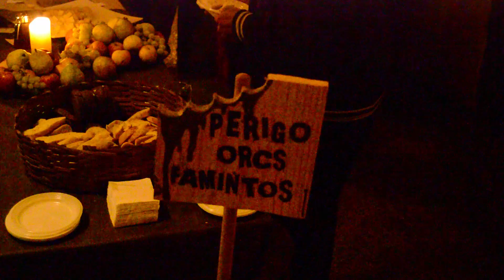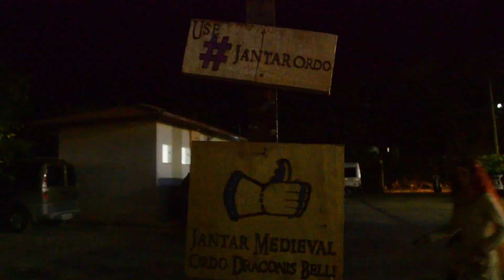Jantar Medieval Ordo Draconis Belli 2018 | Cozinha dos Tronos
Bandas, jogos, danças, além de bebida e comida à vontade em mais um belo Jantar da Ordo Draconis Belli 2018!

A Cozinha dos Tronos trará pratos medievais inspirados em Game of Thrones​, n'As Crônicas de Gelo e Fogo, Senhor dos Anéis, em outras fantasias medievais e também pratos históricos direto da Idade Média. Tudo isso da forma mais artesanal possível!

🛡️ SOBRE : A Cozinha dos Tronos traz pratos medievais inspirados em Game of Thrones​, n'As Crônicas de Gelo e Fogo, Senhor dos Anéis, em outras fantasias medievais, além de pratos históricos direto da Idade Média. Tudo isso da forma mais rudimentar possível!

🎼 Trilha sonora:
• Orbital Music